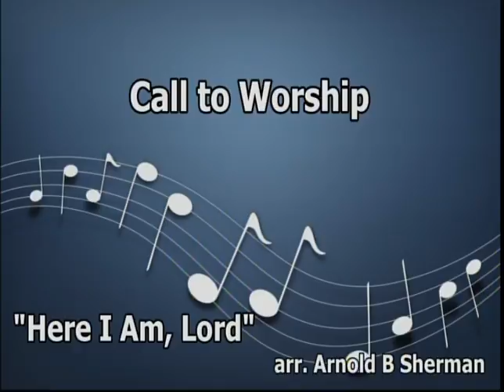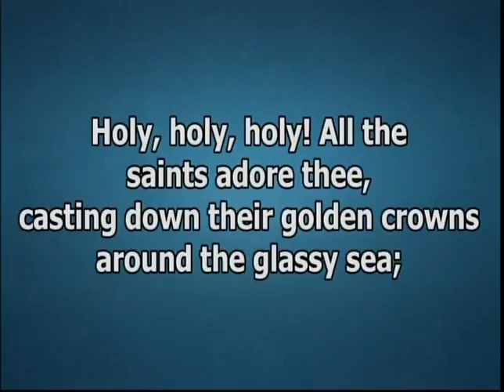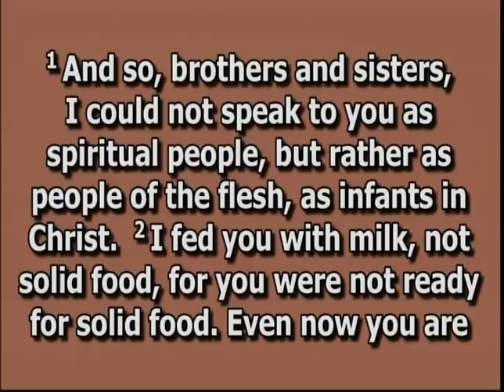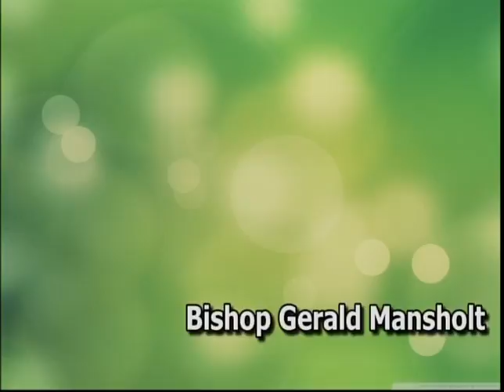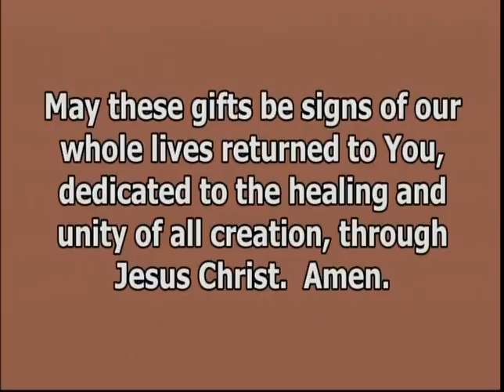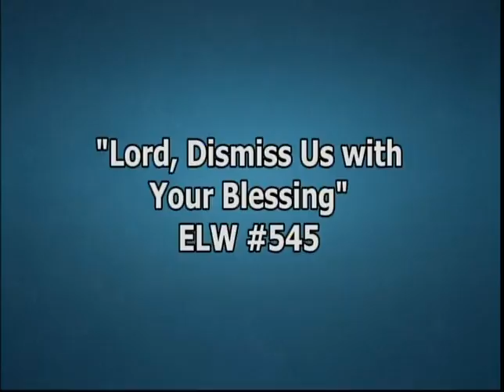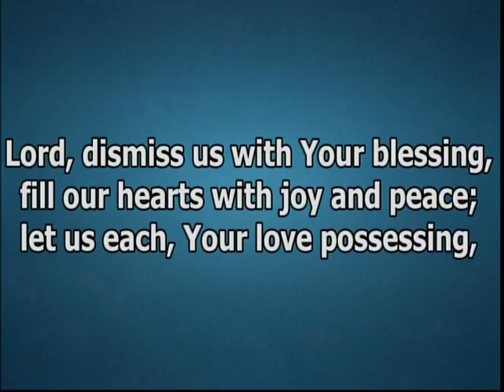Worship Service Sunday Feb 12 2017